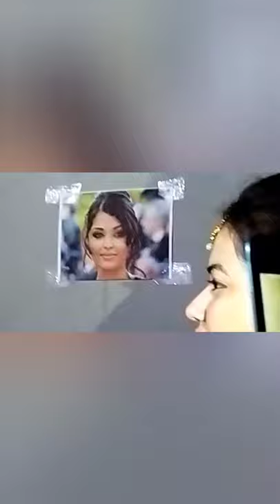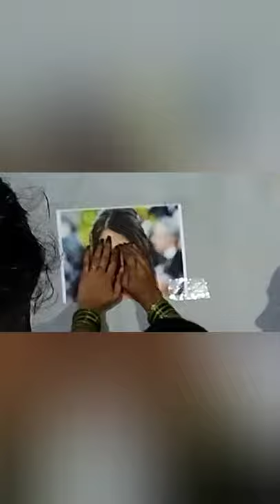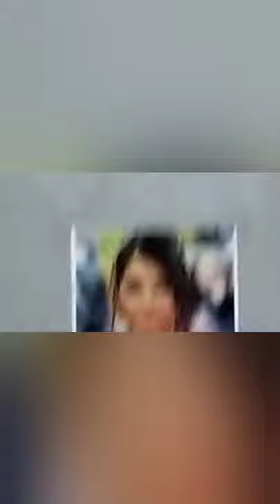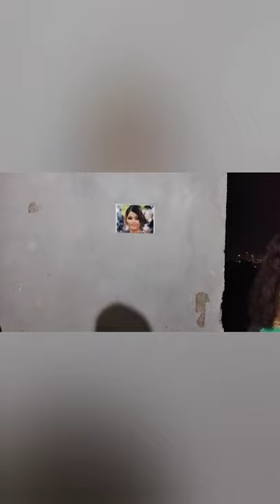❤Hariyali Teej vlog(Part-2)🤗Blind FOLD Challenge💪 Funny Challenge video💃Full enjoy🤣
riddhi virajmaan mam and beauty

  आज मैने इस वीडियो ज़ी हरियाली तेज special
blog share किया है  इस वीडियो को पूरा जरूर देखे